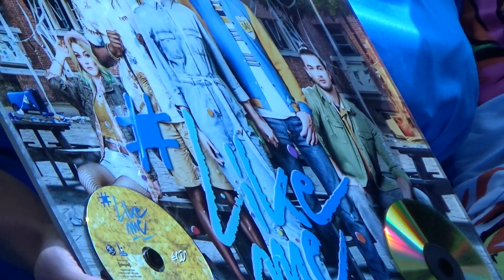Officiële opening LikeMe Coaster Plopsaland De Panne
Op donderdag 26 mei 2022 werd de gloednieuwe LikeMe Coaster in Plopsaland De Panne (in aanwezigheid van enkele castleden) voorgesteld aan pers en publiek. Dit filmpje toont de officiële opening.